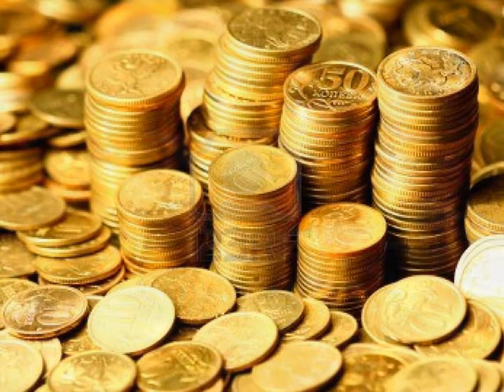ANTONIO BLANCAS - LOS GAVILANES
Antonio Blancas - Los Gavilanes del Mtro. Guerrero